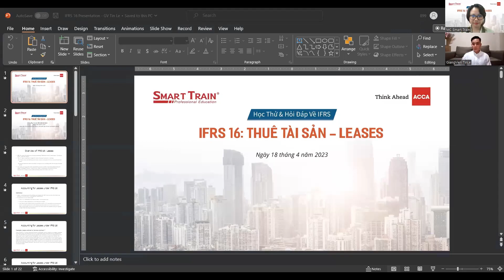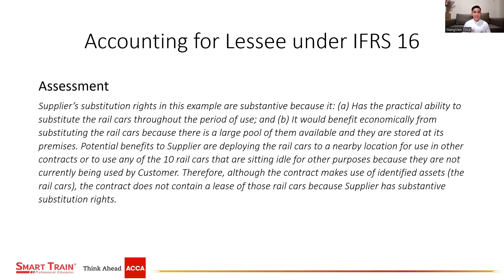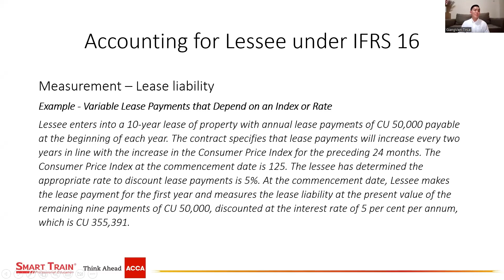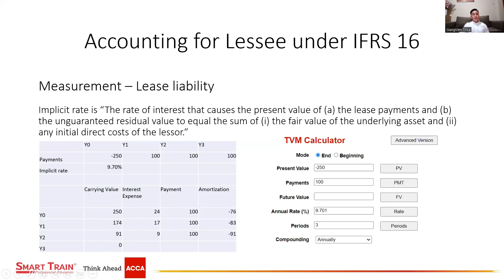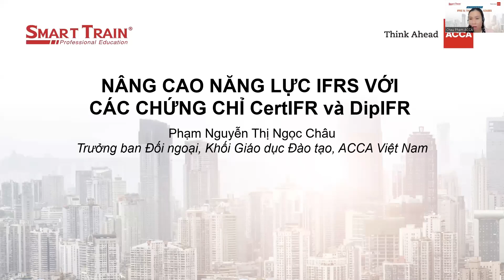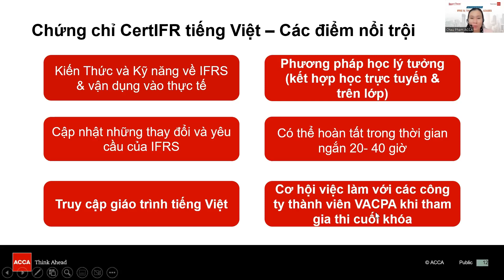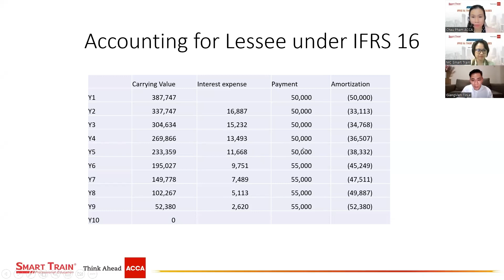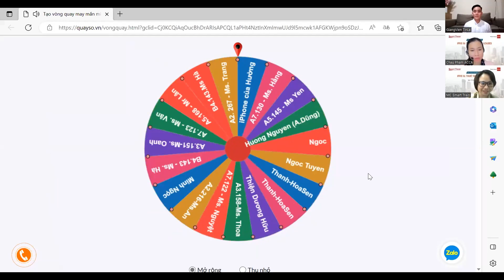Học thử & Hỏi đáp về IFRS 16 – Thuê tài sản (Leases) cùng Smart Train & ACCA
IFRS 16 (Thuê tài sản – Leases) thay đổi một cách đáng kể việc xử lý kế toán cho các nghiệp vụ thuê hoạt động, thuê tài chính và các giao dịch phức tạp khác như bán và thuê lại. Nó loại bỏ gần như tất cả việc “kế toán ngoài bảng cân đối kế toán’ của bên đi thuê.

Áp dụng IFRS 16 không chỉ ảnh hưởng đến kết quả báo cáo tài chính mà còn có thể phát sinh yêu cầu thay đổi trong hệ thống thông tin doanh nghiệp để đáp ứng nhu cầu theo chuẩn mực báo cáo tài chính quốc tế.

Để hỗ trợ các doanh nghiệp và cá nhân hiểu rõ hơn về IFRS 16 cũng như các chứng chỉ quốc tế về IFRS, Smart Train – Tổ chức được Hiệp hội Kế toán Công chứng Anh Quốc ACCA cấp quyền đào tạo IFRS từ năm 2016 phối hợp cùng Hiệp hội Kế toán Công chứng Anh Quốc ACCA tổ chức buổi cập nhật kiến thức này.

00:00: Opening
01:31: Cập nhật kiến thức IFRS 16: Thuê tài sản – Leases
1:02:04: Nâng cao năng lực IFRS với các chứng chỉ quốc tế CertIFR và DiplFR
1:21:26 Giao lưu và hỏi đáp

Được thành lập từ năm 2009, Smart Train là tổ chức đào tạo hàng đầu tại Việt Nam chuyên cung cấp các chương trình đào tạo kế toán – tài chính quốc tế chuyên sâu và các khóa ngắn hạn chuyên ngành như:

🏢 TP.HCM: Tầng 9-10, Giầy Việt Plaza, 180-182, Lý Chính Thắng, Q3